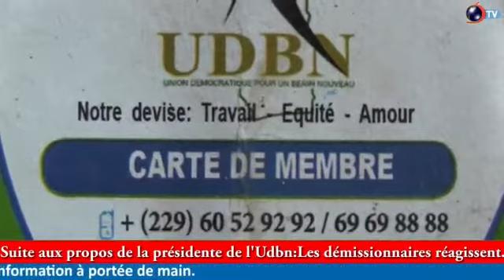SUITE AUX PROPOS DE LA PRÉSIDENTE DE L'UDBN: Les démissionnaires de la 7è et 8è Circonscription Élec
SUITE AUX PROPOS DE LA PRÉSIDENTE DE L'UDBN

Les démissionnaires de la 7è et 8è Circonscription Électorale réagissent

Pour répondre à la réaction de Claudine Prudencio suite à leur démission du parti Union Démocratique pour un Bénin Nouveau (Udbn) les démissionnaires de la 7è et 8è circonscription électorale n'ont pas tardé à réagir.
Suivez leur réaction à travers cet élément que nous proposent Hermann HOUNSOU (Stg) et Sabiou Adamou (Stg).

Retrouvez également nos vidéos sur notre site internet et sur notre application Daabaaru Mobile disponible sur play store.